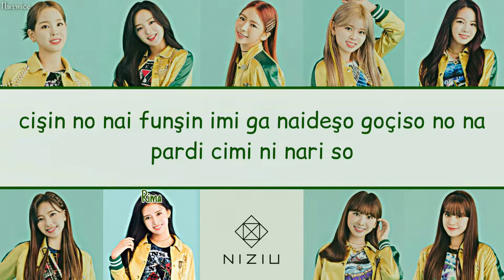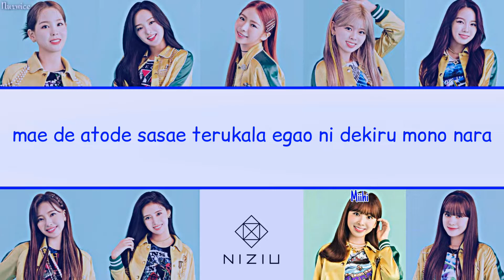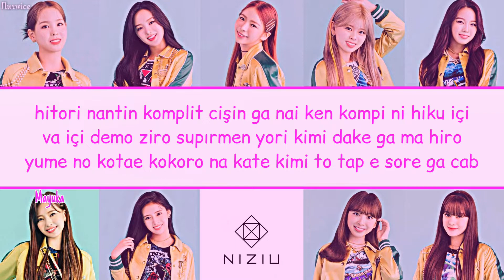NiziU - CHOPSTICK [Kolay Okunuş - Easy Lyrics]